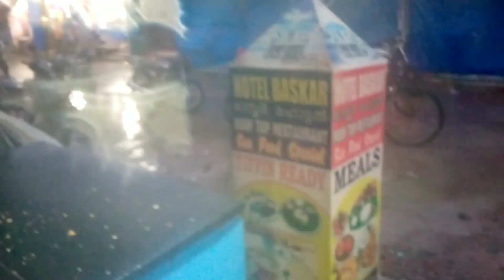Velankanni Beach 😳 2nd Nov 2021...Heavy Rain 🤐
Vailankanni Beach
Velankanni Beach